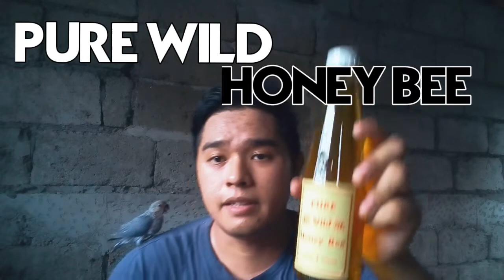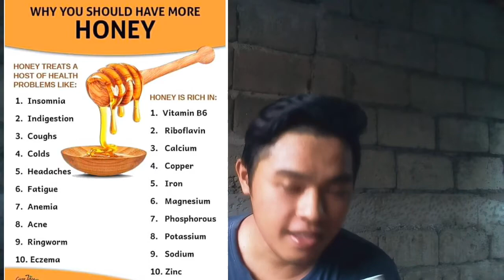PAANO MALAMAN KUNG PURO ANG HONEY O PEKE?!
Honey Quality Test.

100 Pesos per bottle.